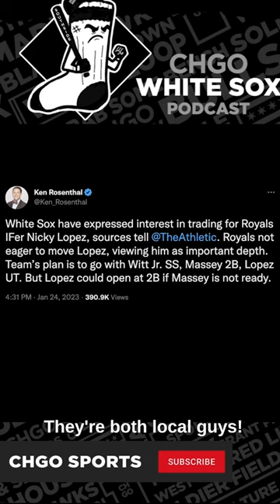Chicago White Sox are interested in Nicky Lopez?? | CHGO White Sox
Are the Chicago White Sox interested in trading for Royals infielder, Nicky Lopez?

Check out Chitown Cornhole at chitowncornhole.com and make sure to follow them on Instagram @chitowncustomcornholeboards

If you or someone you know has a gambling problem, crisis counseling and referral services can be accessed by calling 1-800-GAMBLER (CO/IL/IN/LA/MD/MI/NJ/PA/TN/WV/WY), 1-800-NEXT STEP (AZ), 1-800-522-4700 (KS/NH), 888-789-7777/visit ccpg.org (CT), 1-800-BETS OFF (IA), visit OPGR.org (OR), or 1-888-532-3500 (VA).21+ (18+ NH/WY). Physically present in AZ/CO/CT/IL/IN/IA/KS/LA(select parishes)/MD/MI/NJ/NY/PA/TN/VA/WV/WY only. Void in OH/ONT. Eligibility restrictions apply.

$200 in Free Bets: Valid 1 per new customer. Min. $5 deposit. Min $5 bet. $200 issued as free bets that expire 7 days (168 hours) after being awarded. Free bets must be wagered 1x and stake is not included in any returns or winnings.

Stepped up Same Game Parlay: 1 Stepped Up Same Game Parlay Token issued per eligible NFL playoff game after opt-in. Min $1 bet. Max bet limits apply. Min. 3-leg. Each leg min. -300 odds, total bet +100 odds or longer. Profit boosted up to 100% (10+ legs for 100% boost).

Promotional offer period ends 2/12/23 at 11:59:59 PM ET.See terms